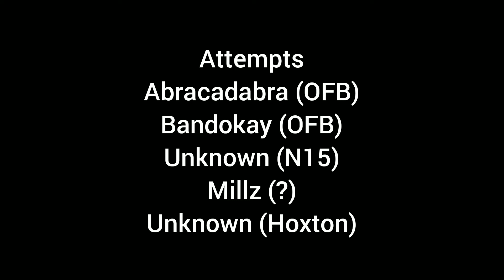Lampz (WGM) Profile